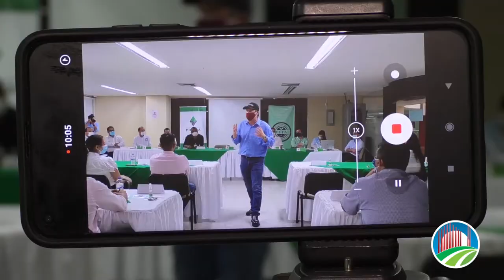ANM Activa la Región, resolviendo inquietudes, trámites, atención y soluciones al sector Minero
Durante dos días, acompañamos la atención en tiempo  Real al sector minero del departamento mediante la estrategia ANM Activa la Región, resolviendo inquietudes, trámites, atención y soluciones a problemas del sector.